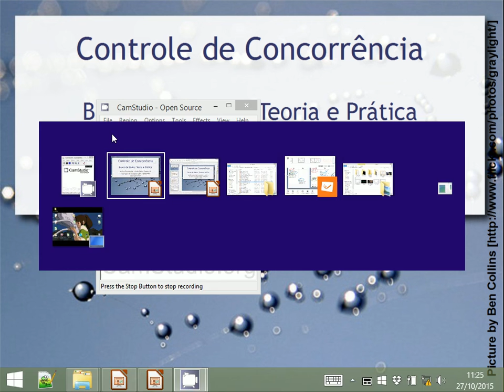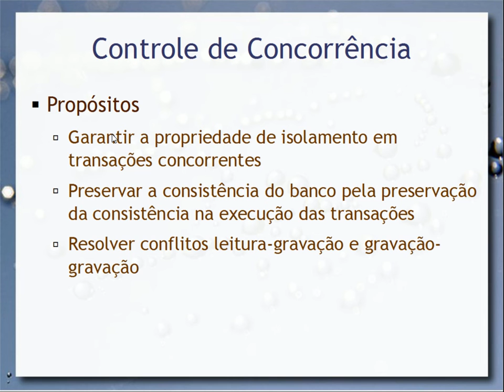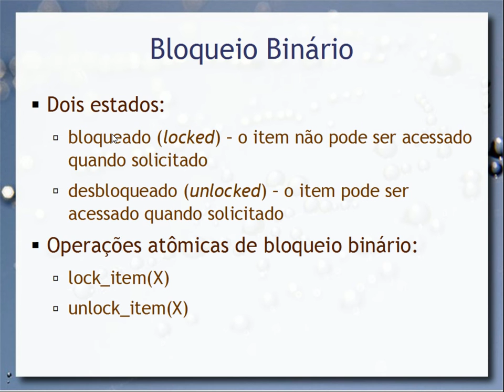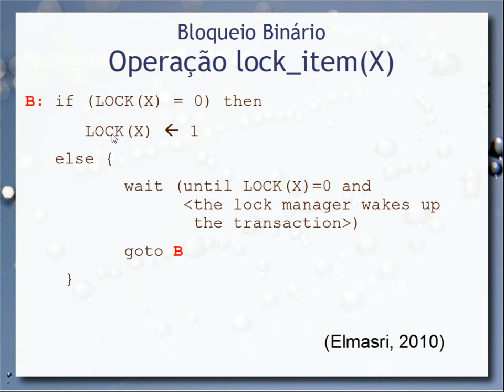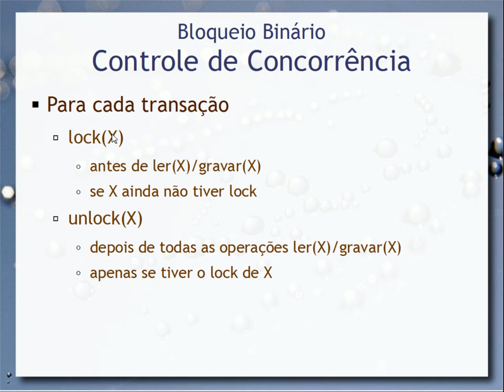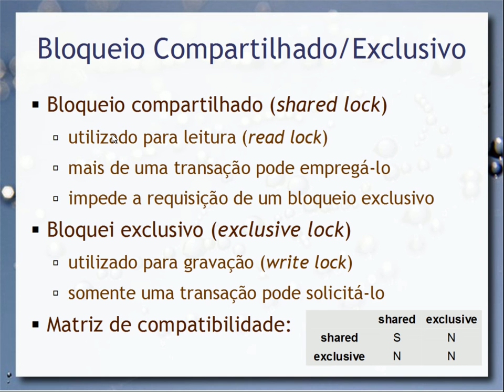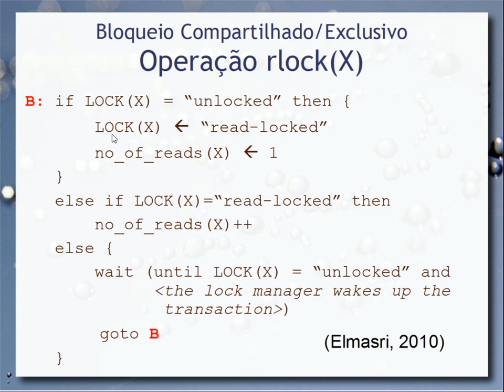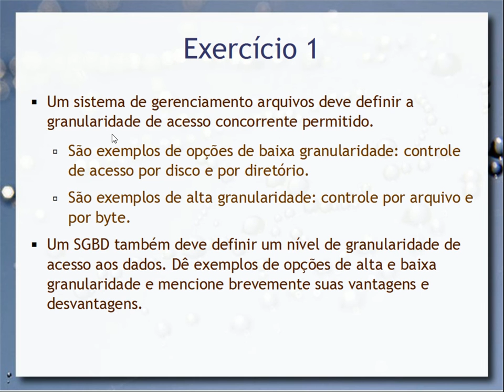Controle de Concorrência (parte 1) - Aula 19 - Bancos de Dados 2015.2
Fundamentos de como garantir isolamento e consistência em operações concorrentes em Bancos de Dados. Esta aula mostra os fundamentos de bloqueio (lock) que são a base para o restante. São tratados: bloqueio binário e compartilhado/exclusivo.